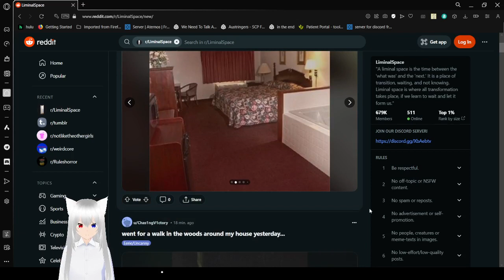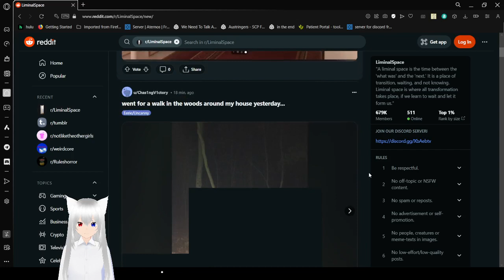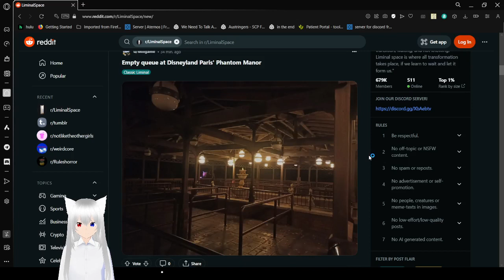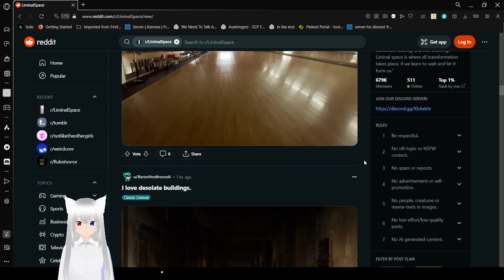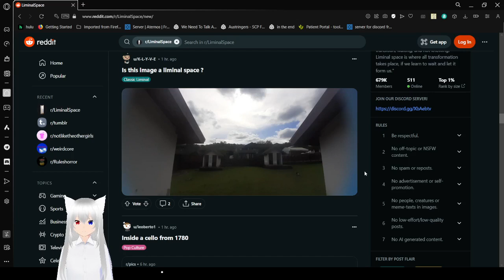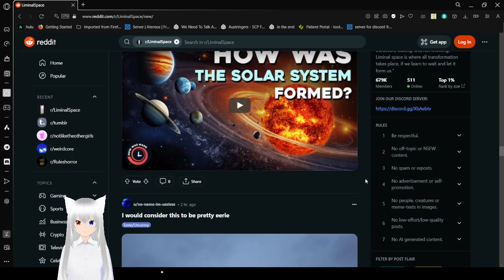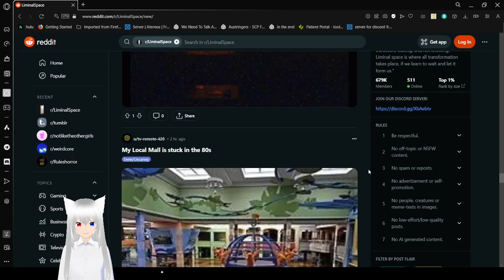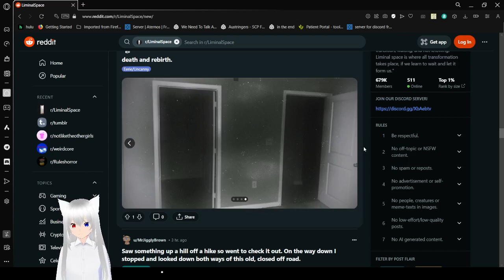Haku visits empty places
the memories